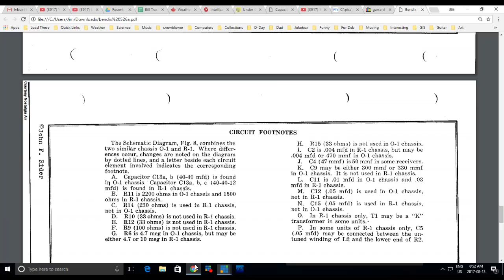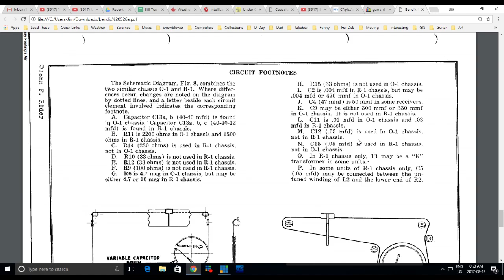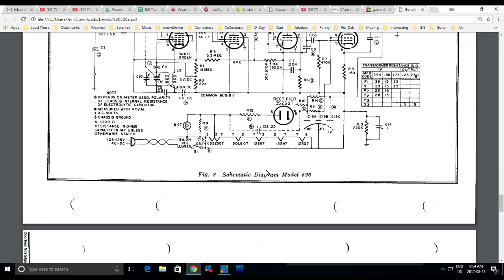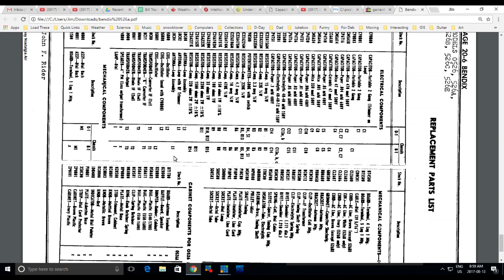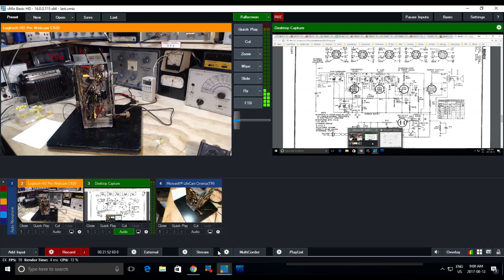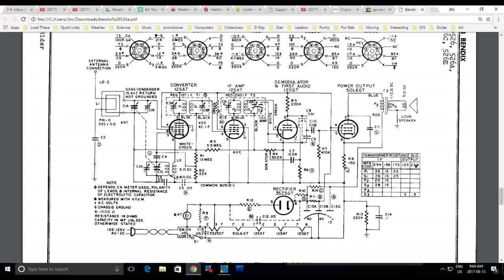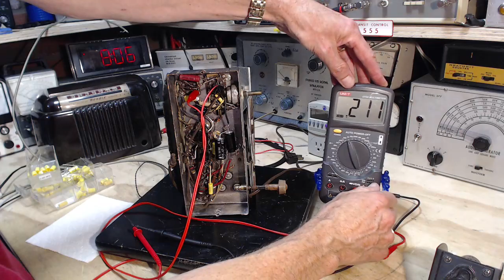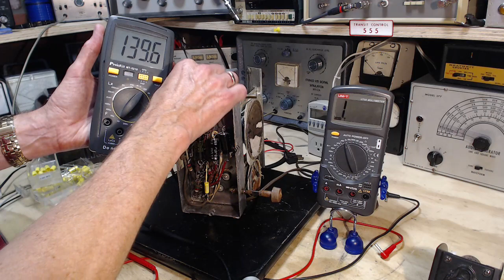Bendix 526A 5-Tube Radio Video #6 - Two Replacements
I'm carrying on with the routine replacement the paper capacitors in this radio when I encounter a part I'm not sure about.